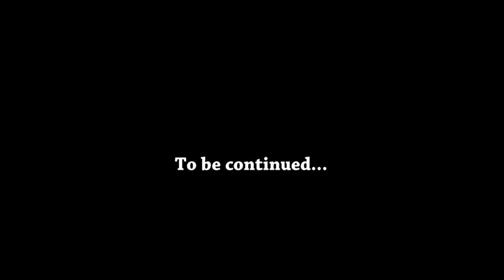Dark Souls Remastered Playthrough Episode 1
Never played DS1. Going through it with my buddy Ripper. Should be a good time.

Twitch.tv/excessx